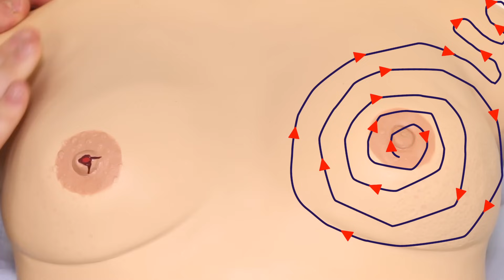Breast Examination - OSCE Guide | UKMLA | CPSA | PLAB 2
This video provides a demonstration of how to perform a breast examination in an OSCE station.

You can access our step-by-step OSCE guide to accompany this video

Chapters:
- Introduction, consent and chaperone 00:00
- General inspection 00:50
- Hands pushing into the hips 01:04
- Arms above the head whilst leaning forward 01:10
- Palpation of breasts 01:35
- Inspection for nipple discharge 02:24
- Palpation and assessment of a mass 03:03
- Palpation of axillary lymph nodes 03:27
- Palpation of infraclavicular, supraclavicular and cervical lymph nodes 4:00
- Summary and further investigations 04:30
- Credits 05:23

Some people have found this video useful for ASMR purposes.i